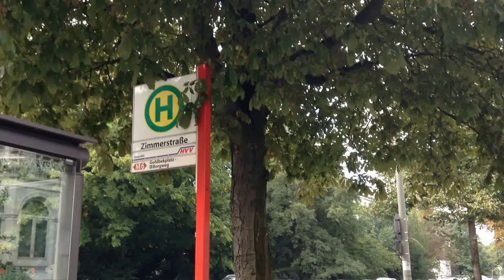2/2 Arboles de más de 60 años resisten la nieve y no mueren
Arbóles de unas frutas seca parecida a la nuez